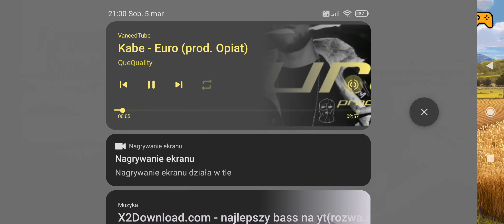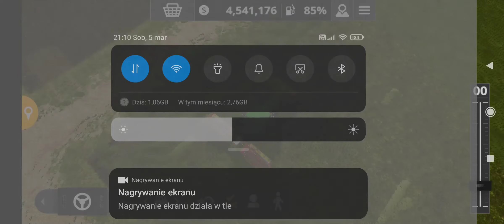farming Simulator 20 i Minecraft 2in1